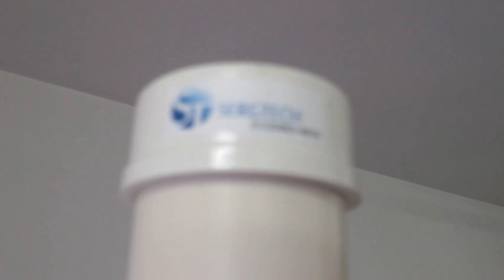NEW ANTENNA RADIO AND GPS DUAL BAND COMMUNITY RADIO FM SERGTECH SERGTEC